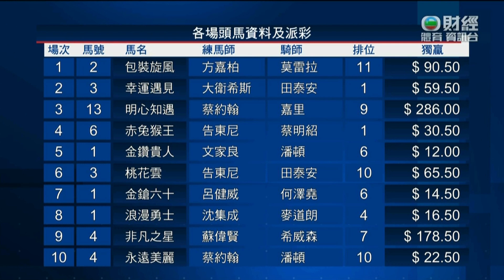2022/23 (625) - Beauty Eternal (永遠美麗) - 潘頓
Jockey: Z Purton (潘頓)
Trainer: John Size (蔡約翰)
Owner: Patrick Kwok Ho Chuen (郭浩泉)

2023/04/30 - Hong Kong - Sha Tin (625)

Sire: Starspangledbanner
Dam: Ithacan Queen